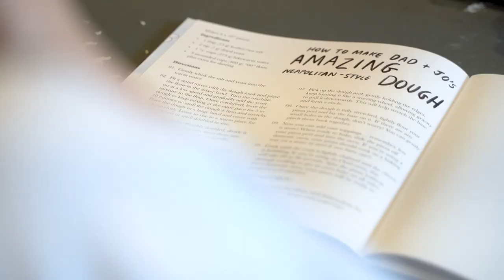Jo and the Dough, a children’s book by Ooni Co-Founder and Co-CEO Darina Garland | Ooni Pizza Ovens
Snuggle up, it’s storytime! We’re delighted to announce the publication of our very first Ooni children’s book, “Jo and the Dough” and a T-shirt giveaway featuring its characters!

Through whimsical illustrations sure to captivate the minds of kids and adults alike, Jo and the Dough tells the story of Jo, an inquisitive young girl who, through a single impulsive act, accidentally brings her pizza dough to life. Fortunately, her friend Dough Monster is happy to help get the pizza party started, and in no time at all, he’s leading her on a fast-paced romp through the neighborhood to collect ingredients.

Here’s how the book came to be: Ooni co-founder and co-CEO Darina Garland was preparing pizza with her two young sons when imagination took over. As the boys excitedly speculated about the rising dough — “Yeast is ALIVE?!” — Darina was struck by a story idea that would bring their game of ‘What If’ to life.

Darina teamed up with her Ooni colleague, illustrator Edith Ault, and after months of hard work, the fantastical dough-based adventures of an inquisitive girl named Jo and her surprise friend, Dough Monster, is available on ooni.com!

Jo and the Dough includes an exclusive, child-friendly how to recipe for Neapolitan-style dough, so your family can recreate the magic at home with a pizza party of your own.

All profits from Jo and the Dough will go to Young Minds, the leading charity providing mental health support to UK children and youths. Since Darina and Kristian Tapaninaho, her husband and Ooni co-founder, both turned 40 in 2021, they’ve set a goal of raising £40,000 for this vital cause through book sales and other campaigns.

You’ll be buying a book for a good cause, but to sweeten the deal, we’ll be giving away Jo & the Dough kids T-shirts on a first come, first serve basis! Let us know what t-shirt size your kid would need in the comments, and why they love pizza making, and we’ll send a t-shirt your way! T&Cs apply.

Shop Jo & the Dough today!